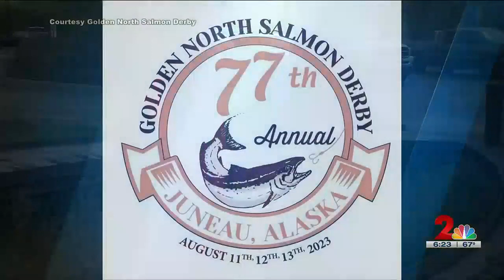Fishing Report: Derby fever, updated emergency orders